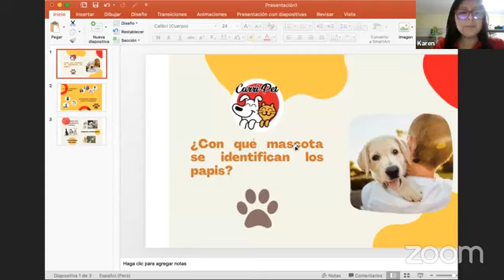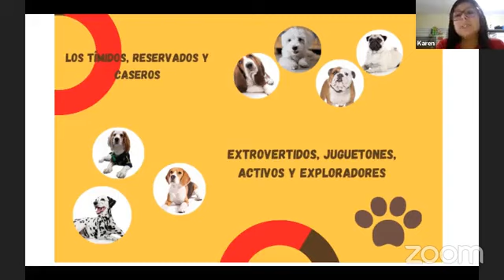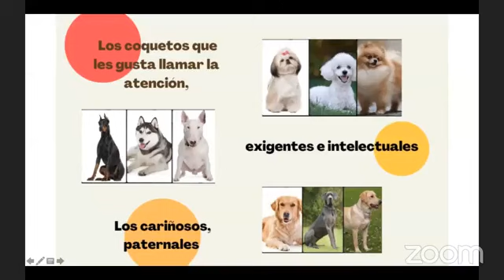Carri Pet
Con que máscota se identifica Papá?.